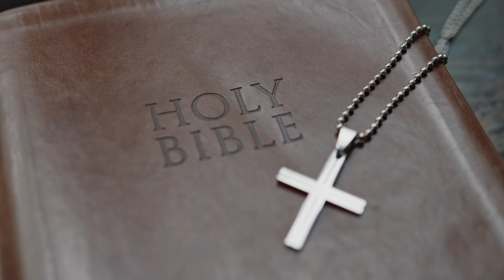Christmas के कुछ अनसुने रहस्य 🤔| Santa Claus Exposed ! | T.H's 2 Minutes.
ये बात क्या आप लोग जानते हो Christmas में बारे में .

And if you like this video Don't Forget to hit.

Thank You.